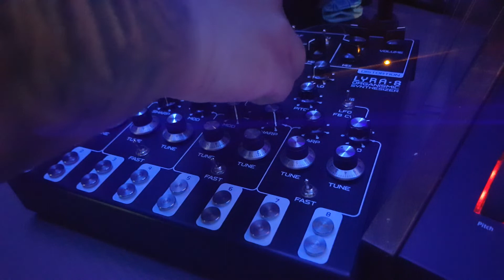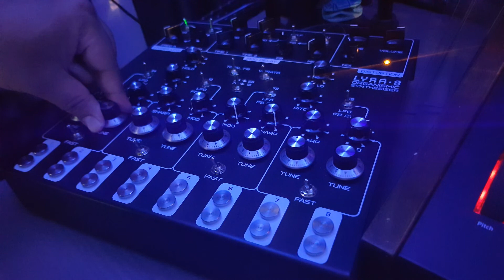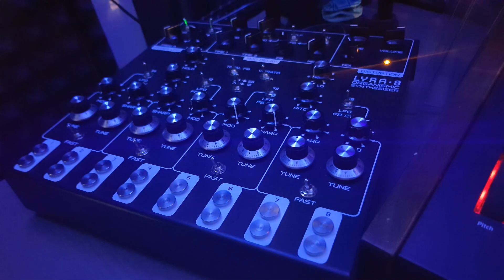LYRA-8 Ambient Psycho Melody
Hi guys! As the title tells - A psycho melody done with the Lyra-8 baked together with the Strymon Pedals! :) Enjoy!